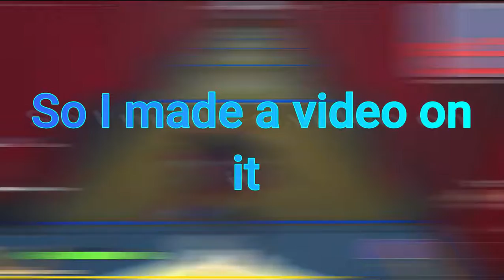Scrumptious Flash Deathrun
Join me as I try to complete a 150 level flash deathrun in less than an hour.